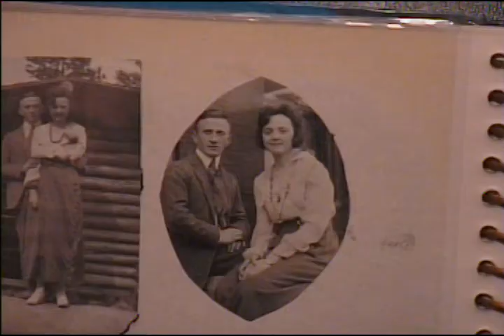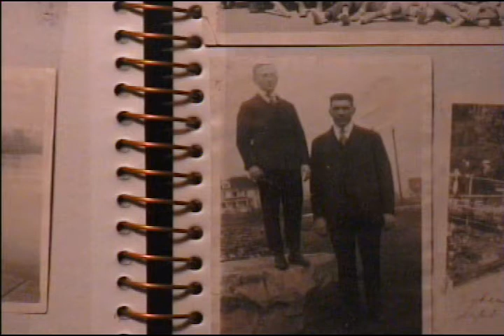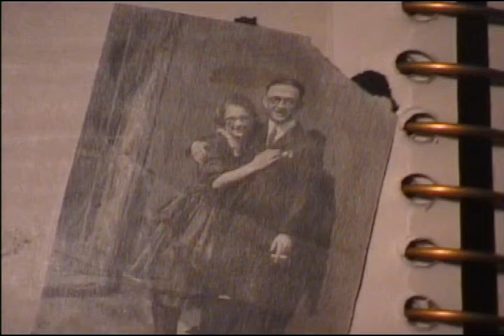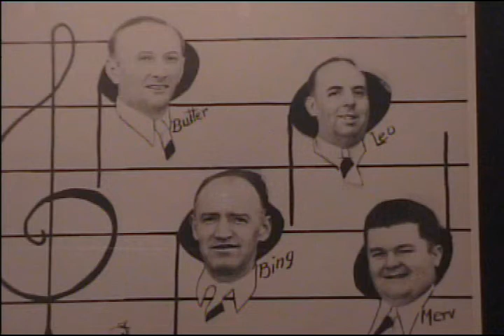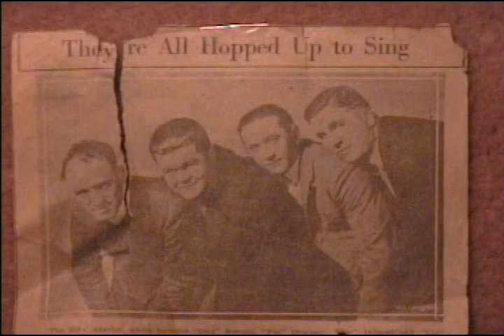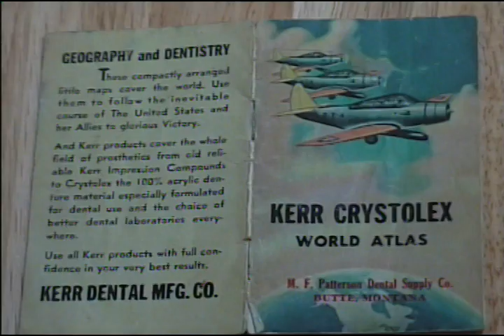Dan Driscoll #15: Photos of John B. "Butter" Driscoll (Mostly)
Dan Driscoll narrates these photos which include football, music, and Columbia Gardens.  The small atlas is how Butter and his son, Jack Driscoll, were planning to communicate Jack's location with a pin through letters home and through the atlas.  Butter died unexpectedly while Jack was serving in North Africa.  Interview by John Driscoll on December 11, 2002, for The Butte Storyteller Project.